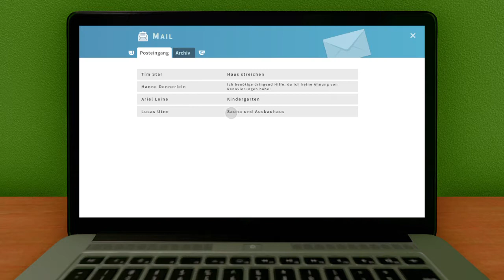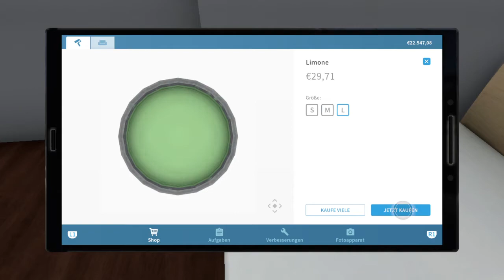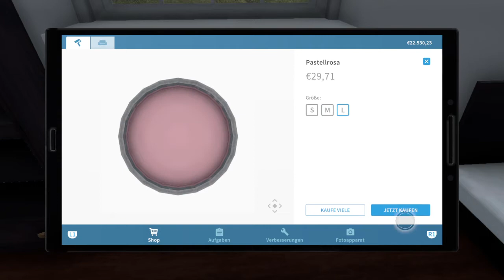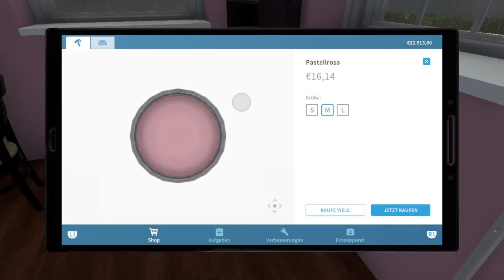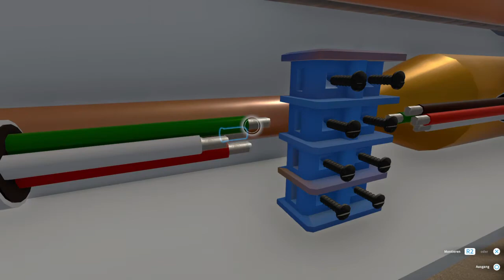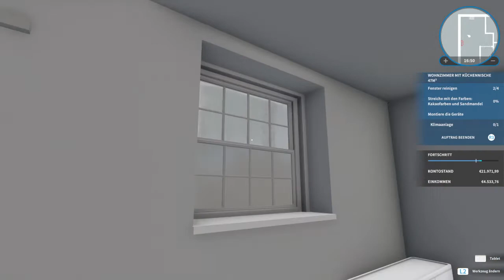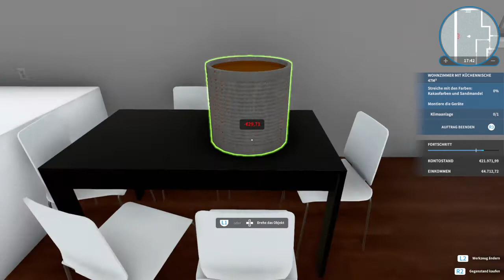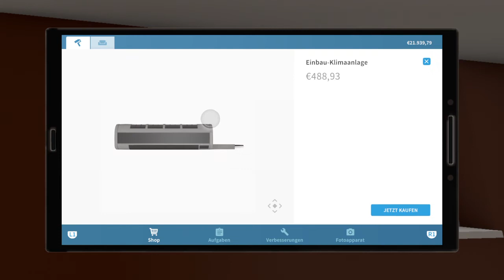House Flipper #24 - German PS4 - Haus streichen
Danke😉👍